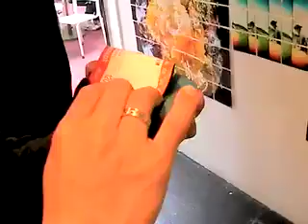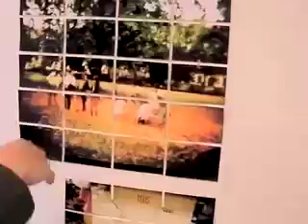トイカメラ Dianaフィルム交換レクチャー/トイカメレオン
▼KEN3TV
企画・撮影・編集：KEN3TV
プロデュース by ：ケン＠らぶふらっと。